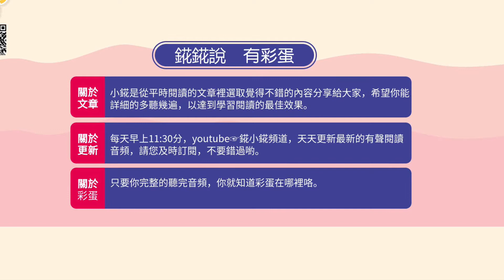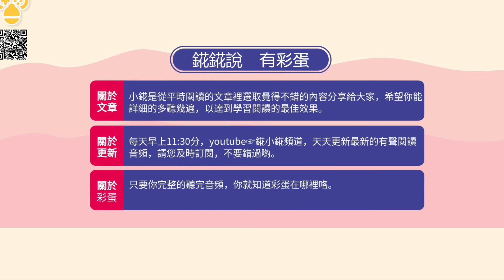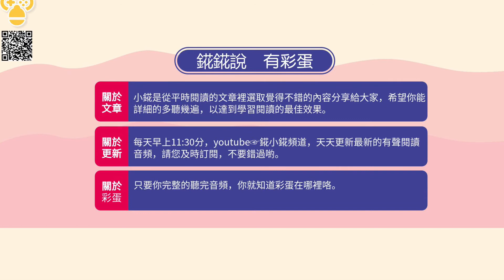你和我的閱讀時光--我拉黑了那個找我借2000塊的同學